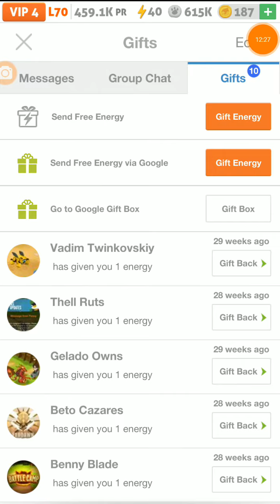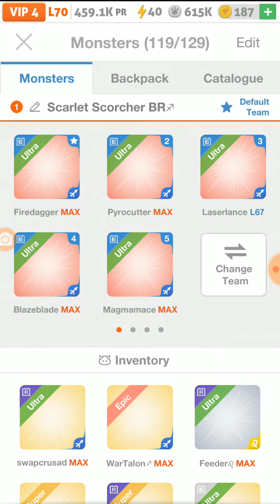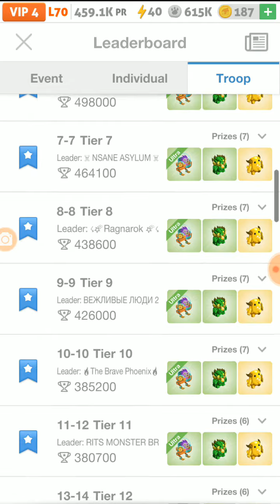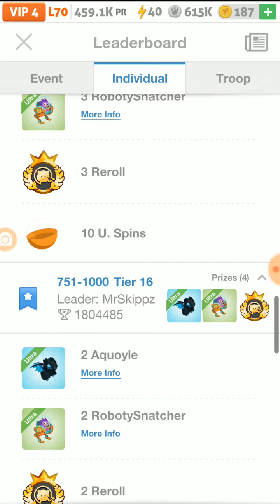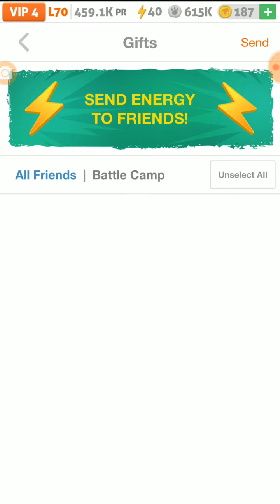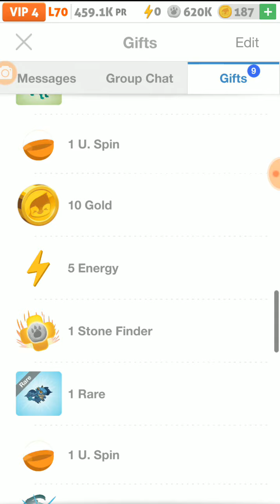Battle Event - Battle Royale(February 2019): Inferno Squad Unleashed!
This is Bhagwan Gray with another Battle Camp Video. This video will feature my first round battle during Battle Royale(February 2019). This was a bit clunky as I recorded a lot of this at work and the rest at home. This video was also pretty much chopped up and edited.

Thought I'm getting better with the new video editing software I'm just cutting and blending mostly. No graphics or audio adjustments yet but i will be looking into that when needed.

Anyway, let me know what you think by the end of the video. I look forward to seeing you have to add.

Read Below

*Oh, and this will be the first Monetized Video*